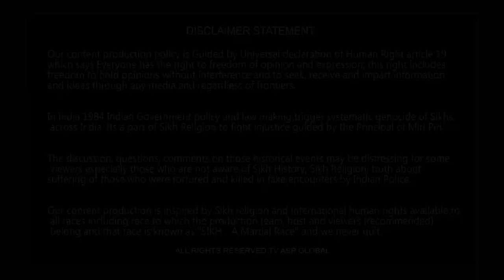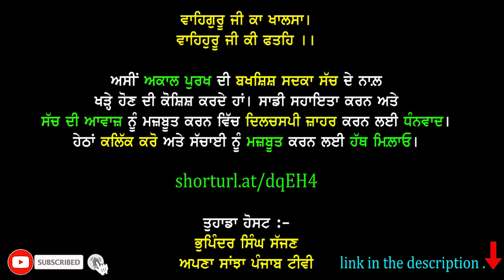ਪਰਵਿੰਦਰ ਸਿੰਘ ਝੋਟੇ ਦੀ ਗ੍ਰਿਫਤਾਰੀ ਸਬੰਧੀ SSP ਨਾਨਕ ਸਿੰਘ ਦਾ ਬਿਆਨ-sspnanaksingh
shorturl.at/dqEH4

Your Host